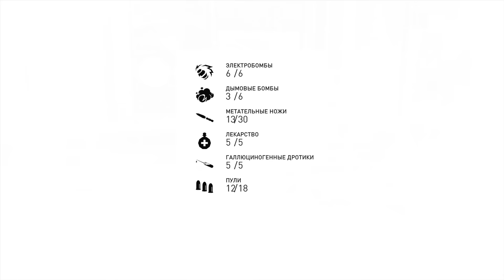Прохождение AC Syndicate (ПОСЛЕДНИЙ МАХАРАДЖА) - КОСЯЧУ ФИНАЛ [6]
▼ !!! РАЗВЕРНИ !!! ▼

My Game Setup:

➳ Игровой ноутбук от MSI:

✔ Процессор: Intel(R) Core(TM) i7-4810MQ cpu @ 2.80 Ghz 2.80
✔ Установленная память (ОЗУ): 16,0 Gb
✔ Видеокарта: GeForce GTX 880M
✔ Жесткий диск: 1 Tb

➳ ПК:

✔ Процессор: Intel(R) Core(TM) i7-3770 cpu @ 3.40 Ghz 3.90
✔ Установленная память (ОЗУ): 32,0 Gb
✔ Видеокарта: GeForce GTX 980
✔ Жесткий диск: 2 по 2 Tb

➳ Периферия:

✔ Микрофон: Blue Yeti - USB / Audio-Technica BPHS-1
✔ Поп-фильтр: NADY MPF-6
✔ Микшерный пульт: BEHRINGER XENYX 802
✔ Гарнитура: Audio-Technica BPHS-1
✔ Веб-камера: Logitech HD Pro Webcam C920
✔ Клавиатура: Microsoft Natural Ergonomic 4000
✔ Мышь: V-Track A4Tech F4
✔ Геймпад: Microsoft Xbox One Controller for Windows
✔ Руль: Logitech G27 Racing Wheel
✔ Карта захвата: Live Gamer HD / ExtremeCap U3‎
✔ Мобильный телефон: Sony Xperia M5

➳ Консоли:

✔ PlayStation VITA
✔ PlayStation 3
✔ PlayStation 4
✔ Wii U